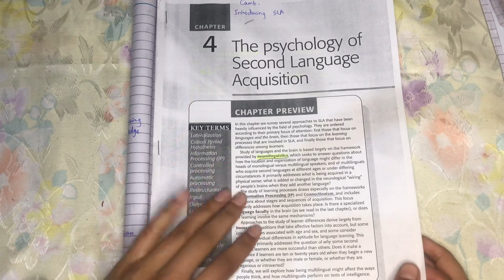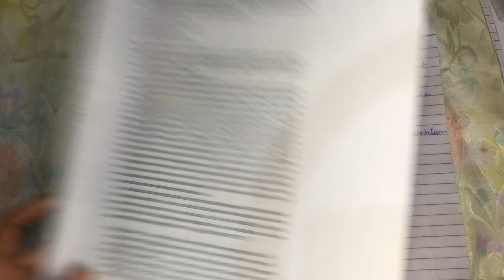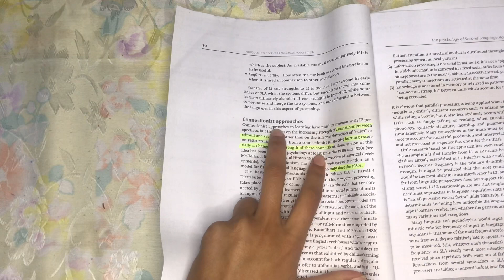Competition Model in Language Learning | Linguistic Psychology | SLA